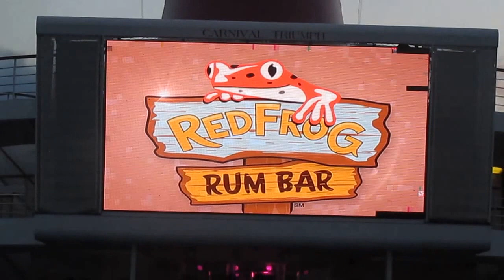Carnival Triumph Cruise January 23 2014 chess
Some of my friends playing chess on the jiant chess board on the carnival triumph Cruise to cozemel mexico